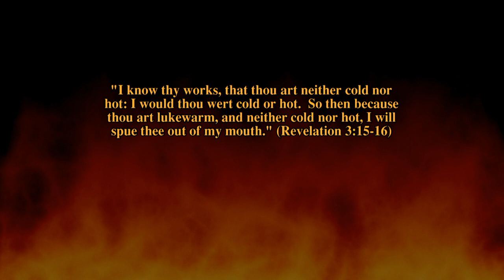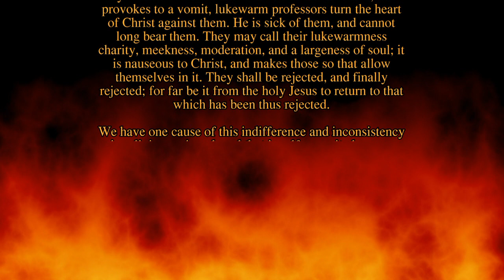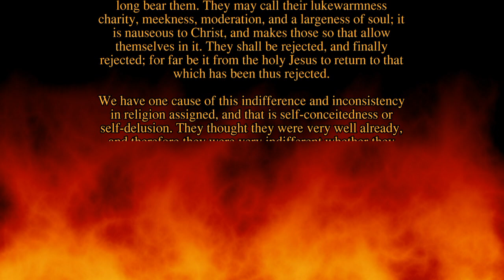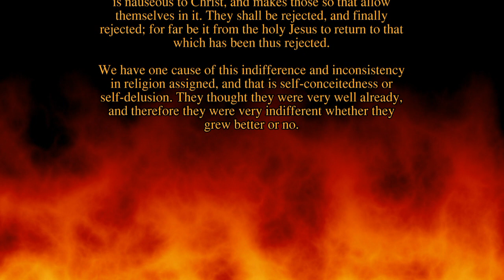Matthew Henry - Commentary on Revelation 3:15-16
Revelation 3:15-16

 15I know thy works, that thou art neither cold nor hot: I would thou wert cold or hot.

 16So then because thou art lukewarm, and neither cold nor hot, I will spue thee out of my mouth.

Matthew Henry was a 17th and early 18th Century minister of the Gospel in Chester, England, and died in 1714. Quoting Charles Spurgeon: "First among the mighty for general usefulness we are bound to mention the man whose name is a household word, Matthew Henry. He is most pious and pithy, sound and sensible, suggestive and sober, terse and trustworthy. "